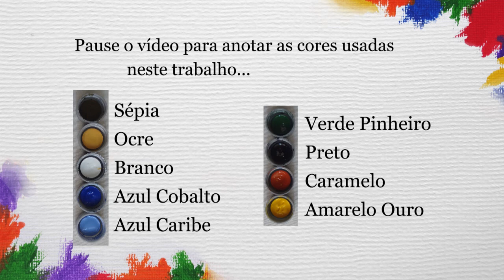Aula 17 - Patos de Paris em Emborrachado - Parte 1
Desta vez, vamos pintar um tema de Patos de Paris, ou Patos Selvagens. Pode parecer difícil, mas seguindo o vídeo vão ver que é fácil ^^.